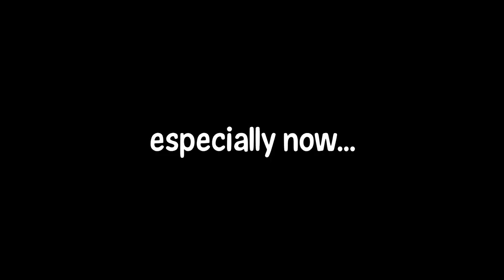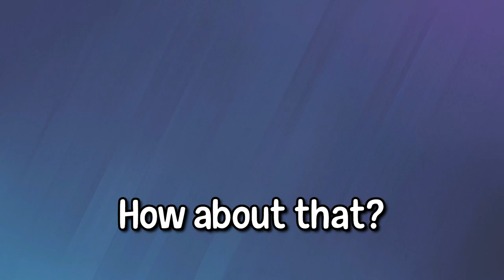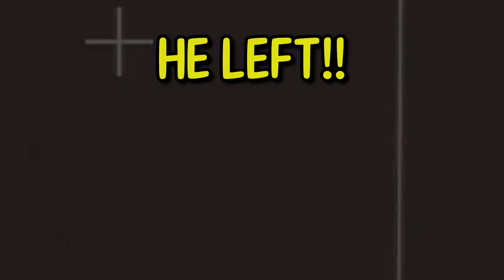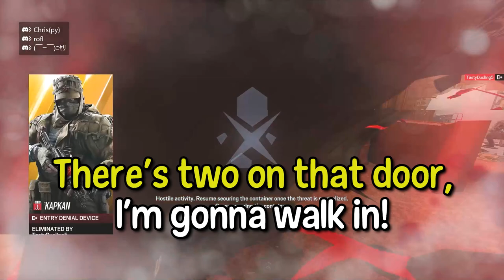How CASUAL Rainbow Six Siege Really Is…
Casual in Rainbow Six Siege (or "QUICK PLAY" if you call it that...) has seen a lot of changes over the years, some that have made it good and some that have made it bad. As for the experience for Casual, a lot of people have it bad, good, or just simply 'normal', whereas my friends and I have it as fun and most of the time "interesting".
Casual may not be as fun anymore but for my friends and I, we're happy at least the moments we experience in here is different than what most people see, especially in certain clips of the 'accidental' teamkill and the unbelievable wallbang!
This is how casual really is in Rainbow Six Siege...

Thank you all for watching, I hope you all enjoy this video, these mostly are clips leftover from the previous few videos that I wasn't able to use, so glad to be using them now!
Have a great weekend y'all! :D